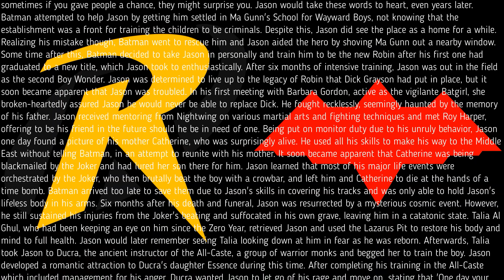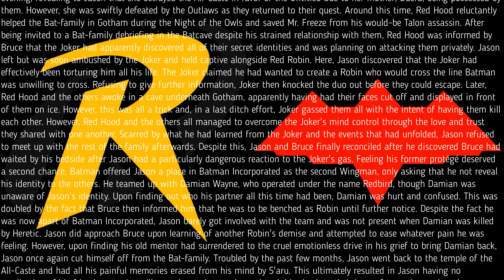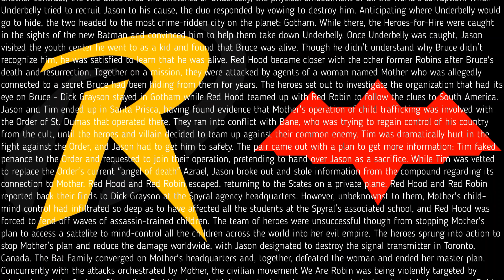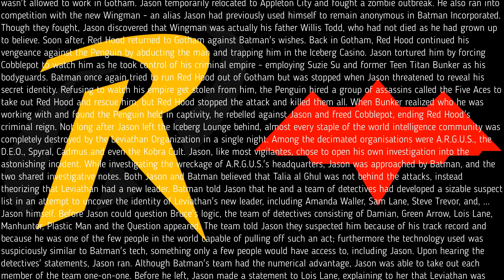Robin/Red Hood (Jason Todd)